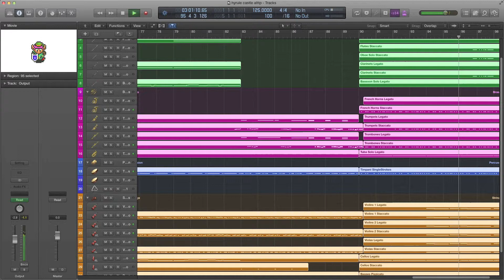Hyrule Castle (LoZ: Alttp) Orchestral Cover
I don't hate me just because I only played the GBA version. Hate me because I only had a Genesis.

Made in Logic Pro X and filmed with quicktime. Animation made in imovie with sprites from Spriters Resource.